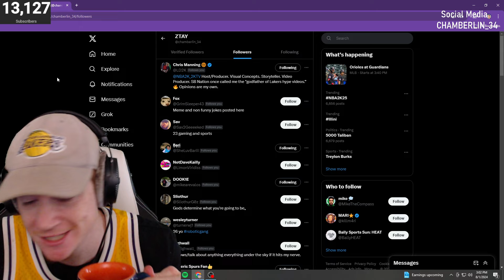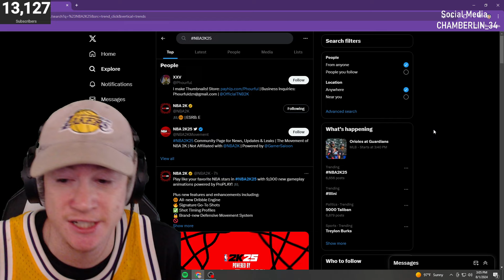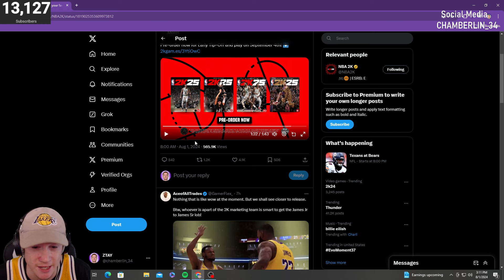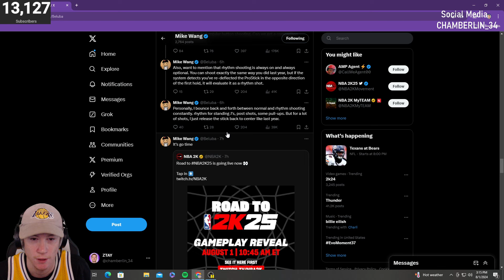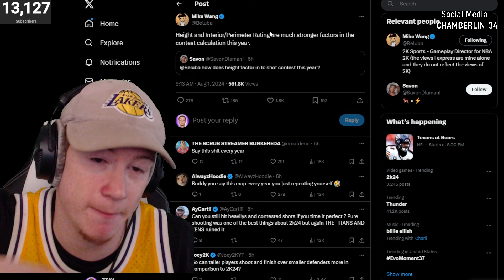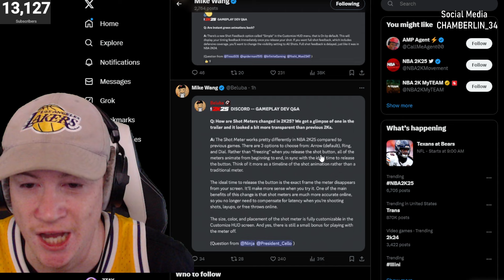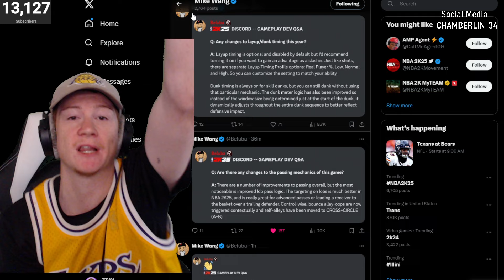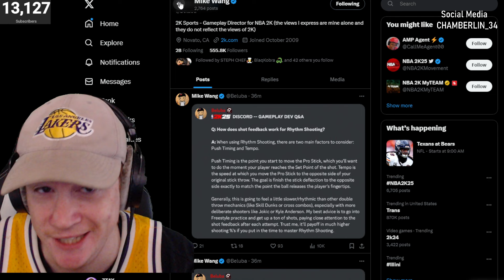DEEP DIVE REACTION TO NBA 2K25 GAMEPLAY RELEASE!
ZTAY REACTS to DEEP DIVE REACTION TO NBA 2K25 GAMEPLAY RELEASE!

*ALL CREDIT TO the NBA or Original Owner*